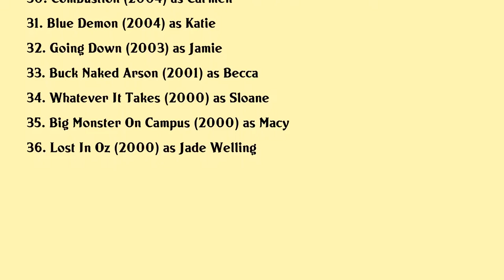Christine Lakin Movies list Christine Lakin| Filmography of Christine Lakin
Christine Lakin Full Movies List Filmography of Christine Lakin

Latest movies of Christine Lakin are:

1. Mothers Day
2. The Leisure Class
3. Helen Keller Vs Nightwolves
4. Veronica Mars
5. Holiday Miracle
6. The Frankenstein Theory
7. Darnell Dawkins Mouth Guitar Legend
8. Elektra Luxx
9. Beverly Hills Chihuahua 2
10. New Years Eve
11. You Again
12. Valentines Day
13. Alpha And Omega
14. Dead Space Aftermath
15. Caught In The Crossfire
16. Screwball The Ted Whitfield Story
17. Race To Witch Mountain
18. Super Capers
19. The Hottie The Nottie
20. Red Canyon

Complete list of movies acted by Christine Lakin are in this video.

Please Comment down your favorite movie of Christine Lakin